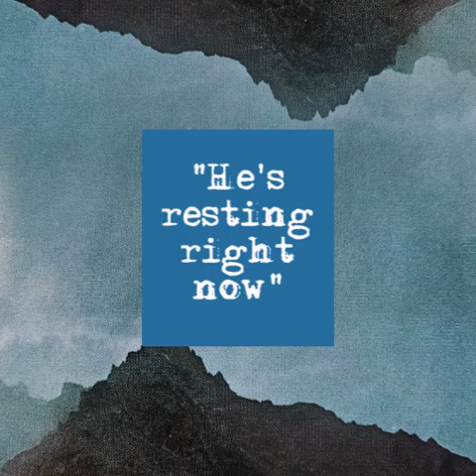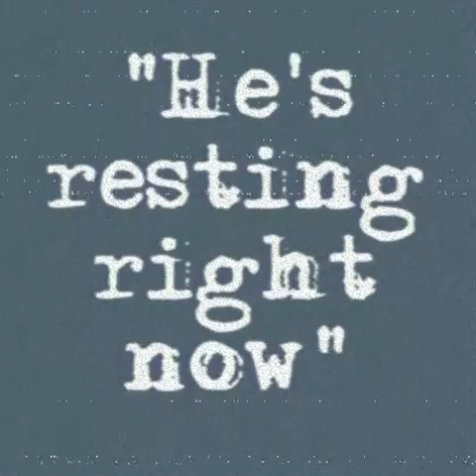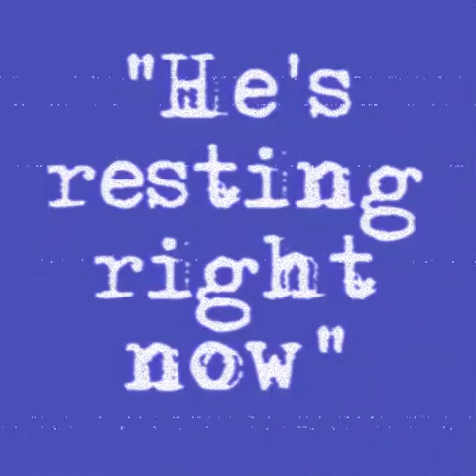Black Chalk - Resting (FULL BEAT TAPE)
beat tape #10 from Black Chalk

00:00 Resting
01:21 Hybrid
02:19 North
03:18 Silent Film 4
04:32 Pre View
06:10 Seasonal Spice
07:39 Plant Based
08:48 Pineapple Suite
10:12 Sweet Dreams
11:34 The Birds of Paradise